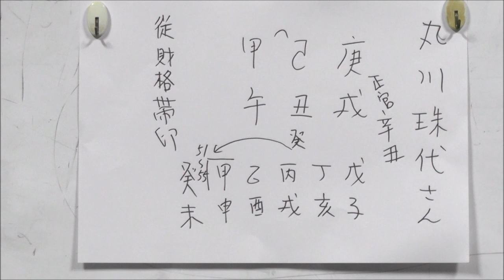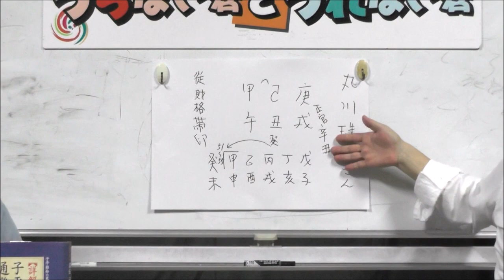丸川珠代五輪担当大臣の失言が何かと話題に！どんな性格か占う！（旬な人占いWEEK！）【うらない君とうれない君】